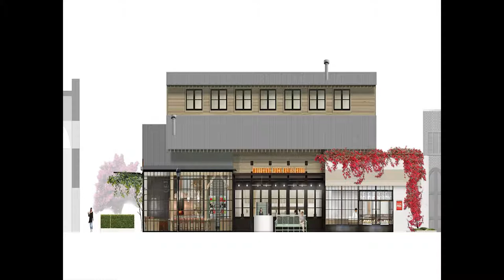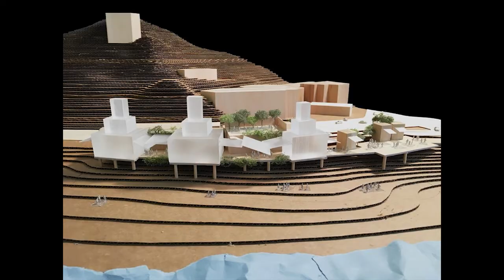2017 WMR Conference | Tom Kaplan - "Re-thinking Restaurants for all Generations"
Thursday, Oct. 12th - 3:30 - 4:30pm

Tom Kaplan  "Re-thiking Restaurants For All Generations"

Senior Managing Partner at Wolfgang Puck Worldwide, Inc.
One of the world’s most renowned and successful restaurant organizations will share their knowledge and expertise in designing and planning restaurant venues that capture all generations.